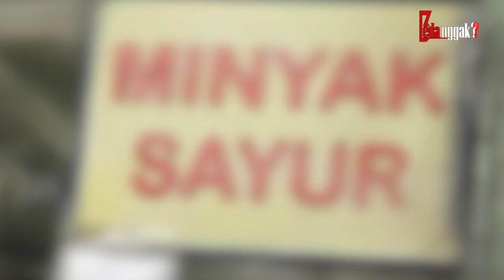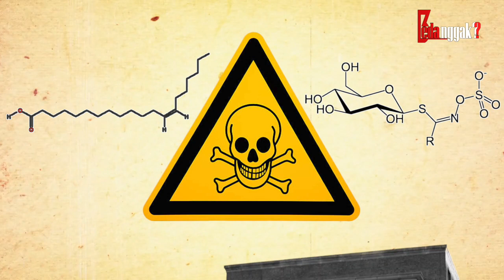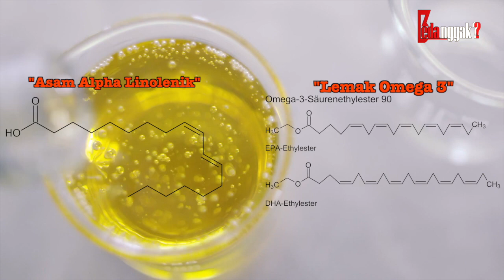MENGAGUMKAN.! Ternyata Seperti Ini Proses Mengekstrak Bunga Menjadi Minyak Goreng Secara Tradisional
Kelangkaan minyak goreng membuat sebagian orang terpaksa harus memakai alternatif minyak lain untuk dipakai. Tanpa kita sadari ternyata banyak bahan-bahan yang dapat diolah secara tradisional untuk membuat minyak goreng alternatif. Salah satunya adalah minyak canola. Penasaran bagaimana cara membuatnya? Mari kita bongkar.